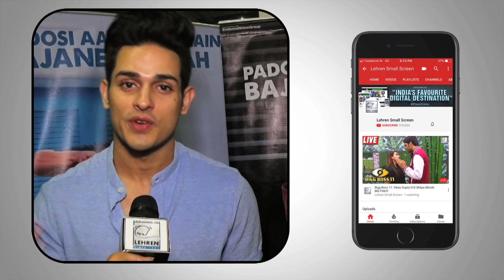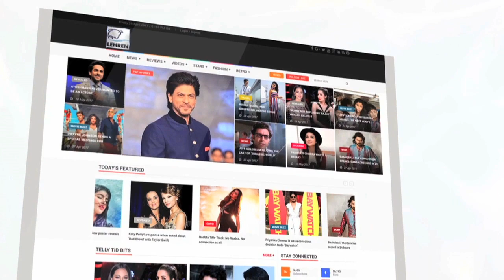Harshita Gaur Celebrates Birthday With Param Singh FULL VIDEO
Sadda Haq actress Harshita Gaur celebrated her birthday with Param Singh. Check out the full video right here.